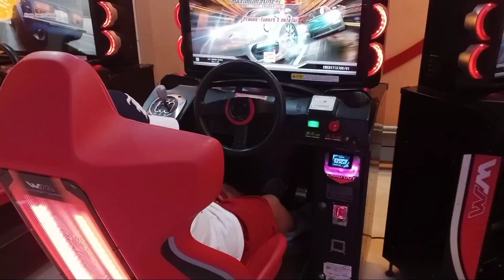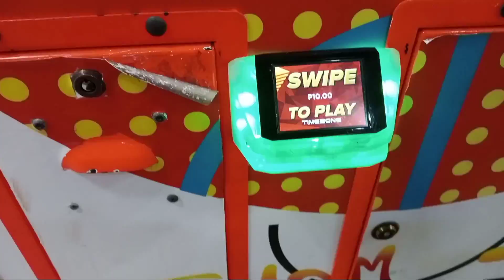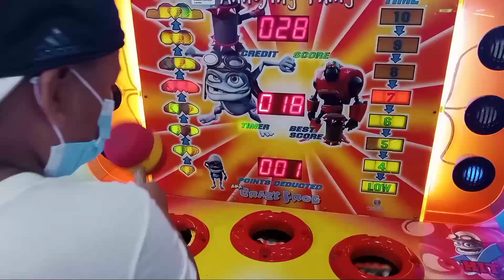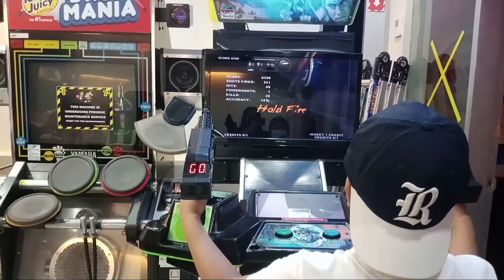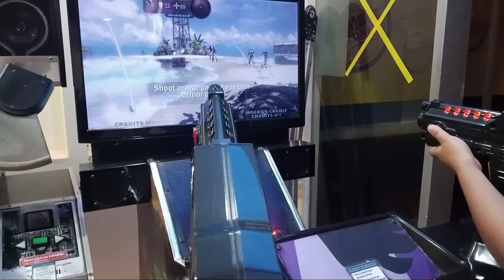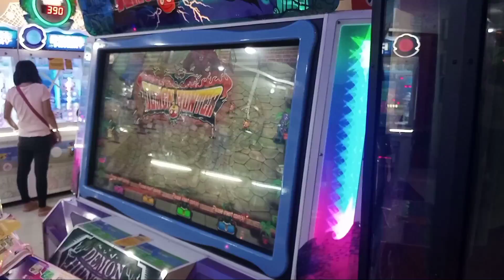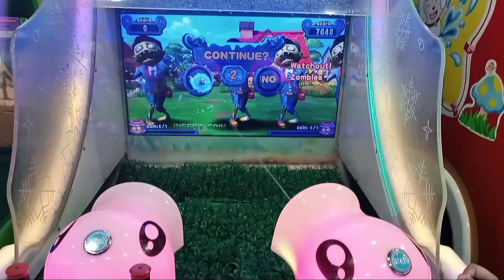TIMEZONE AYALA CENTER CEBU | LAKWATSA AND PLAYTIME | LATS MIA